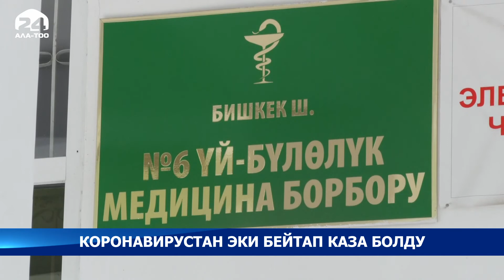COVID-19дун 68 жаңы учуру катталды. Эки бейтап каза болду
2021-жылдын 13-сентябрына карата Кыргызстандагы COVID-19 боюнча маалымат. COVID-19дун жаңы 68 учуру катталды:

- Бишкек - 31

- Ош шаары - 3

- Чүй облусу – 15

-️ Ош облусу – 0

-️ Талас облусу - 0

-️ Нарын облусу - 4

- Ысык-Көл облусу – 8

- Жалал-Абад облусу – 4

- Баткен облусу - 3

Жалпы - 177 226.

Бир сутка ичинде айыгып чыккандардын саны 95 адам. Жалпы - 171 523.

Каза болгондор - 2. Жалпы - 2574. Стационарда 649 жана амбулатордук түрдө 1021 адам дарыланып жатат.